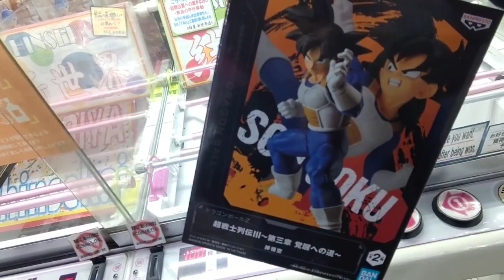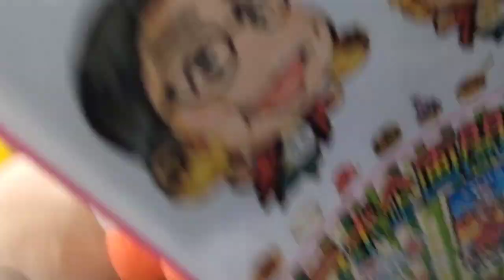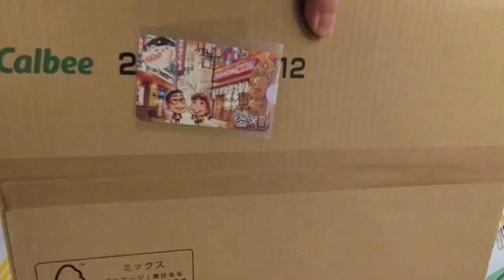【クレーンゲーム】結屋のクレーンゲームは予想外が多い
(野球好きチョコバットCHオススメ動画一覧)

【マンガ倉庫飯塚店】野球好き 福岡県の神店舗と言われている倉庫系ゲーセン潜入 これを見れば行きたくなる フィギュア編 クレーンゲーム

【人気グループ】ラウンドワン TinyTANの導入日に神から闇に変わる瞬間 クレーンゲーム BTS フィギュア

【クレーンゲーム】クレゲ好きの方は是非1度は訪れてほしい、岡山県の優良店舗、神設定ブースあり！

【必殺】結屋さんに限らず、クレゲのフィニッシュ時に使える必殺技がある！？ クレーンゲーム 技

【クレーンゲーム】姫路市リニューアルオープンしたラウワンでフィギュア、お菓子、おもちゃを狙う！

#40【クレーンゲーム】モーリーでよく見かける設定を攻略？(ラウンドワン)その他設定もチャレンジ！

(野球好きチョコバットCHコラボ動画)
【神企画】【クレーンゲーム】某YouTuberがプレイしてたブースは設定がそのままなのか？実践！あの有名YouTuberとクレゲバトル！？

【コラボ】結屋さんであのYouTuberさんと野球好きがコラボ！？クレーンゲーム フィギュア

【神回】野球好きがあのもっかいちゃんねるさんと夢のコラボ動画！？クレーンゲームを楽しむ

野球好きチョコバットCHはクレゲメイン、カード開封動画をアップします。

野球好きサブチャンネルもやってます。
野球関連動画、鉄道、ゲームなどはサブチャンネルに投稿します！

撮影 結屋新世界店
撮影は申請して撮影しております！